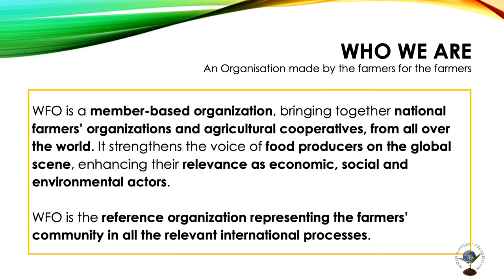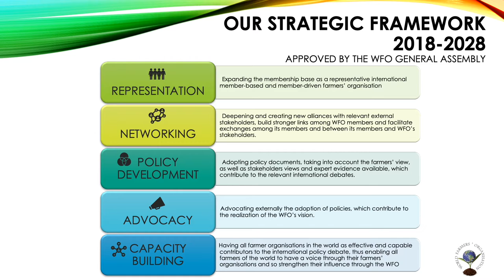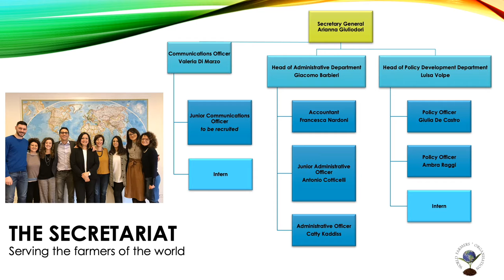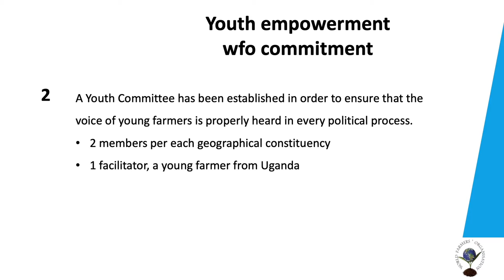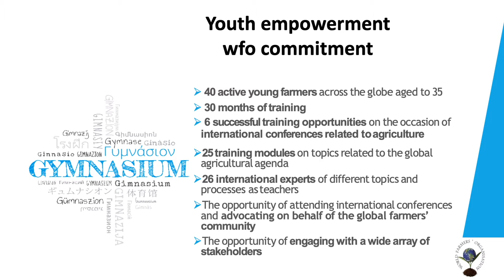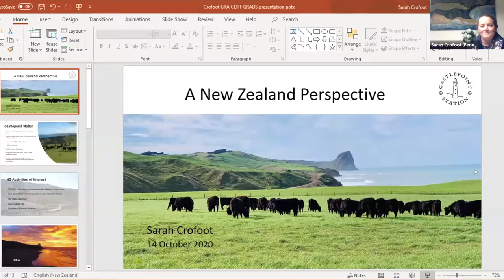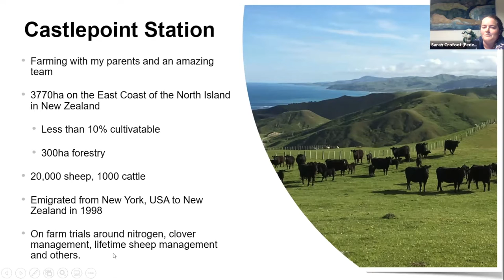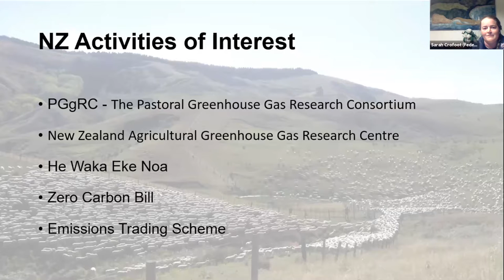CLIFF-GRADS Science Series 2020 - Special Session: Special Session: WFO Young Farmers Panel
Featuring a panel of young farmers from the World Farmer Organization Gymnasium Programme.

Special Sessions
A series of special sessions have been developed to facilitate knowledge sharing from senior researchers to CLIFF-GRADS Alumni, with emphasis on the science-policy interface for agricultural greenhouse gas emission management. Session topics include: i) the role of science in decision making, ii) national GHG inventories, iii) livestock MRV, iv) global agricultural production and emission trends, and v) farmer perspectives from the WFO young farmers Gymnasium program.